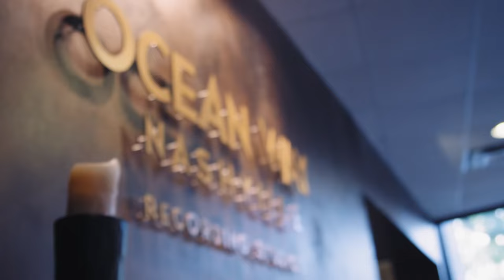ORI AND THE WILL OF THE WISPS - REVIEW 4K (PORTUGUÊS)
Fiquem com a review de Ori and the Will of the Wisps, a sequela de Ori and the Blind Forest, um dos melhores jogos de plataformas/metroidvania do mercado. Veriquem tudo no vídeo.

⚡ iv11M ⚡ José Ramos ⚡ Nuno Silva ⚡ Pedro Nave ⚡ Michel Lopino ⚡

🔽🔽🔽 SETUP  🔽🔽🔽
Computador 1

PSN - RPARREIRA
STEAM - RPARREIRA
UPLAY - SplitScreenPT
ORIGIN - Split-ScreenPT